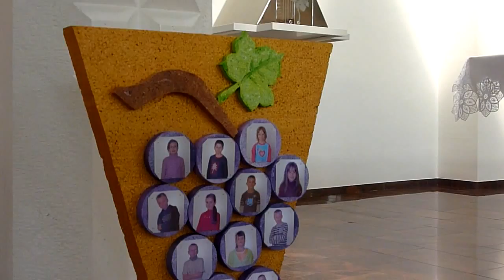Prvé sv. prijímanie 2011 - Cirkevná ZŠ Michalovce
Cirkevná základná škola Michalovce
Hudba: Luvend - Nádherný Boh, Otvárajte brány
Rieka života - Síl nám pribúda